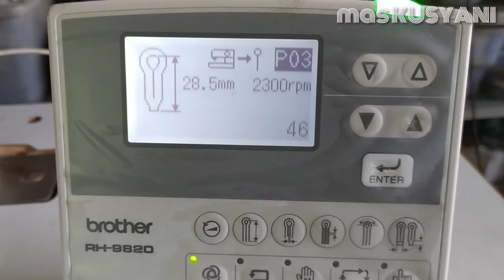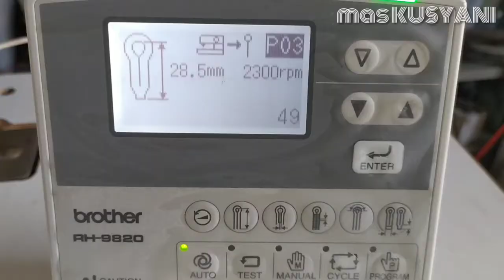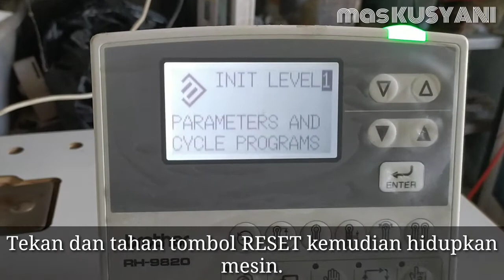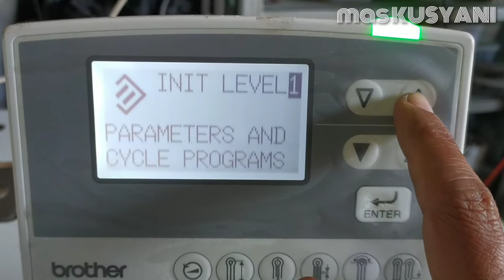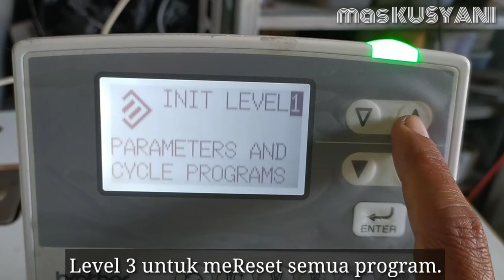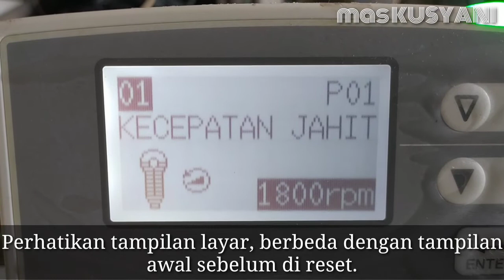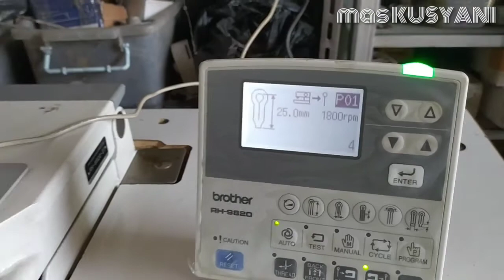Reset BROTHER RH-9820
Tata cara meReset mesin lobang kancinh brother RH-9820.